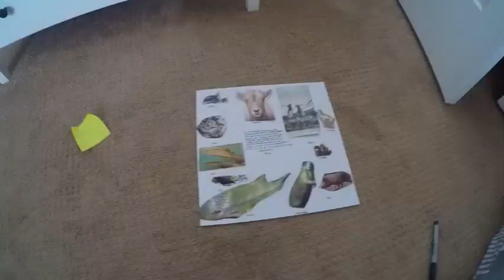Celebrating my Dad's Birthday/2020||Cousin and Cousin Company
Happy Birthday Dad! Love you!